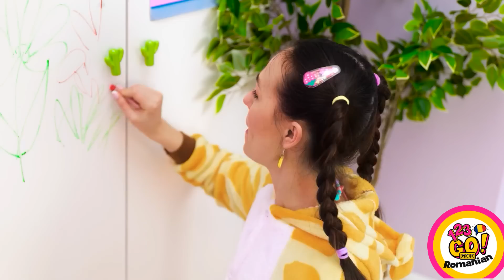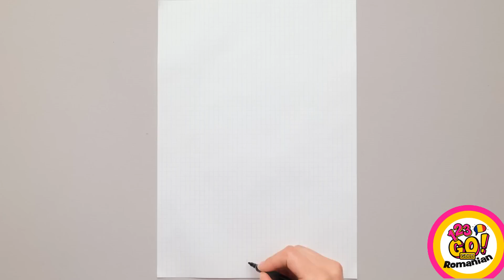TRUCURI DE DESEN GROZAVE || Trucuri artistice trăsnite și cool, marca 123 GO! GOLD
Poți și tu să creezi un ghiozdan minunat dintr-un tricou banal! Posibilitățile sunt infinite, așa că rămâi alături de noi ca să le descoperi pe toate acestea și multe alte trucuri școlare și idei de DIY-uri grozave!